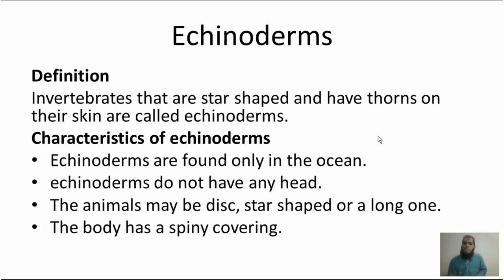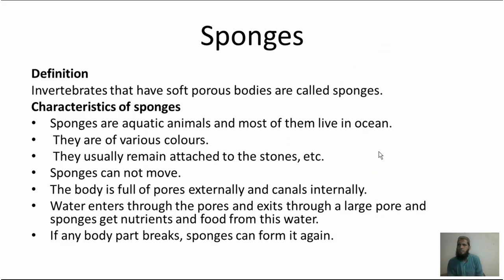Science 5th class chapter#1 Lecture#4part#5|SNC syllabus 5th Science Echinoderms